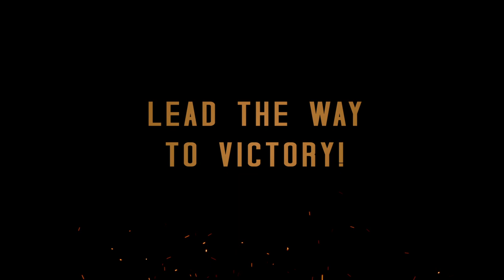Brothers in Arms 3 - Launch Trailer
Brothers in Arms 3 is waiting for you on the stores. The internationally acclaimed WW2 series returns with blood-pumping shooter action!

Soon on W8 and WP8!